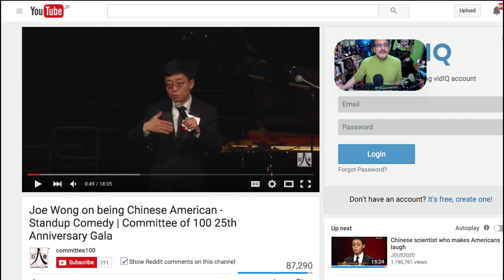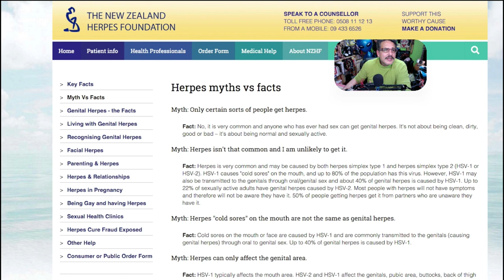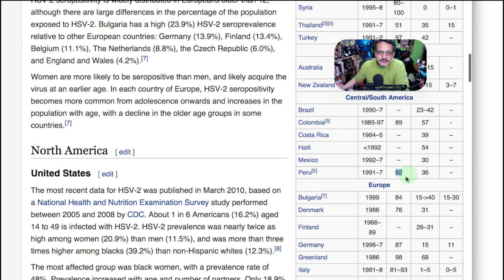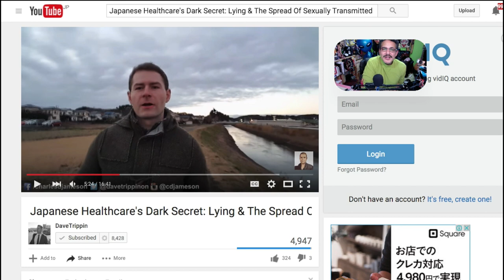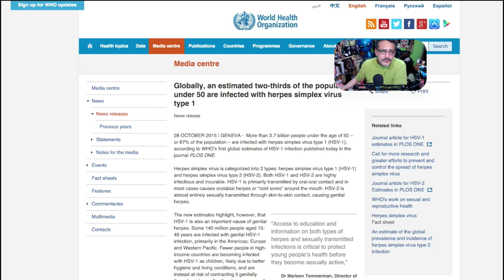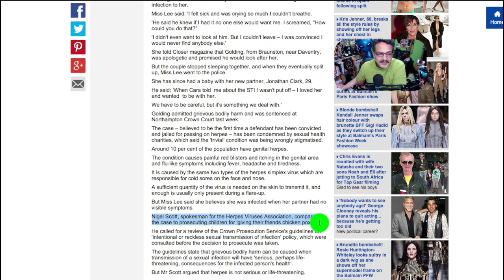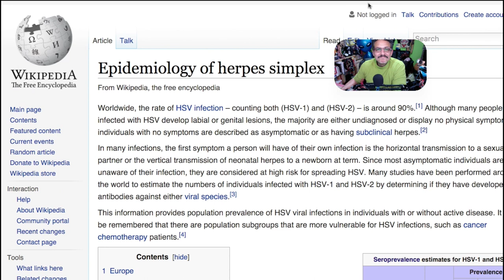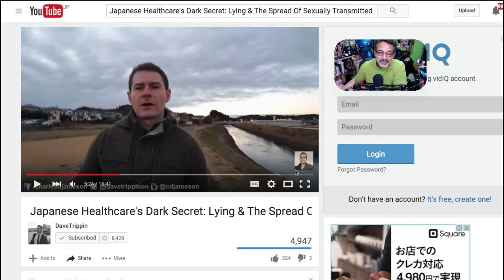Herpes in Japan (Response to Dave Trippin)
Drumpf the thumb!

2.5 Oyajis is broadcast live at 10:30pm EVERY Wednesday JAPAN TIME. We alternate between this channel:
►I enjoy posting on Instagram:◄